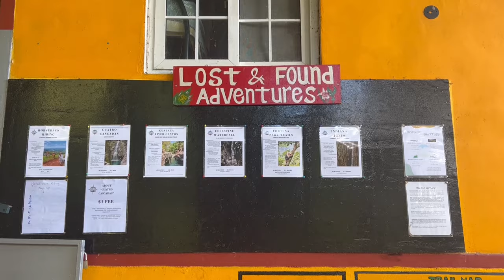The Ultimate PANAMA Itinerary: What I Wish I Knew Before Backpacking Panama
The Ultimate PANAMA Travel Guide: What I Wish I Knew Before Backpacking Panama

0:00 Intro
0:39 When to go
1:21 Entry Requirements
1:40 Where to go
7:11 How to get around
8:17 Where to stay
8:58 What it costs